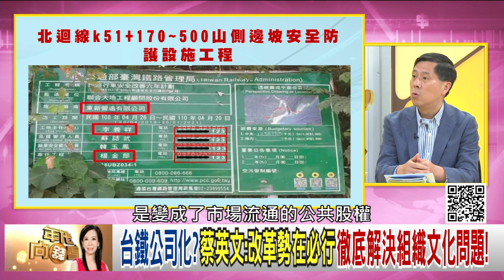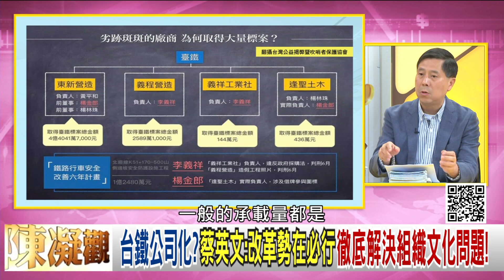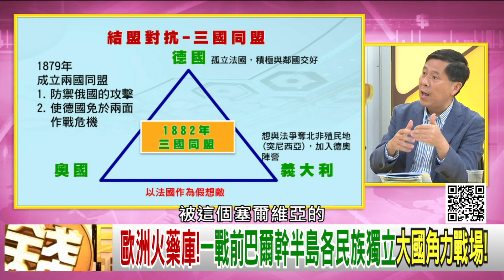精彩片段》汪浩:應該學習港鐵成功的經驗...【年代向錢看】20210407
下載【年代電視】APP：
iOS平台：